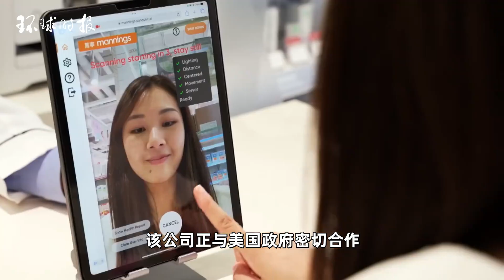美政府点名警告没用！芯片巨头英伟达：仍希望对华供应高端芯片